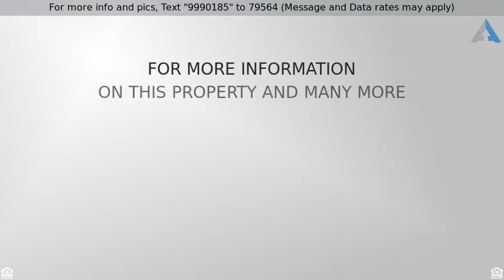Priced at $849,000 - 4601 S AMBROSIA Court, Chandler, AZ 85248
Home for Sale in Chandler

Basement home in Chandler offers exquisite curb appeal, 3 car garage, grassy front yard and cobblestone walkway w/built-in bench. Interior boasts tile flooring in traffic areas, formal dining, den perfect for an office or extra bedroom, plantation shutters, and cozy family room. Gourmet kitchen features espresso cabinets, granite counters, nice appliances, tile backsplash, pantry, and island w/breakfast bar. Master retreat has private exit, and lavish ensuite with his & hers tiled sinks, soaking tub, glass shower and bountiful walk-in closet. You will also find a basement with beds, bath and entertainment area. The stunning backyard is a true paradise with personal putting green, large cobblestone patio, outdoor fireplace, pool & spa, built-in BBQ w/oven and covered patio. Must see!